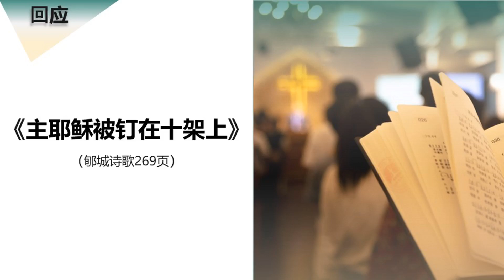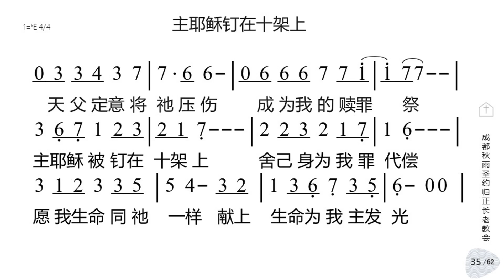郇城诗歌269页：主耶稣被钉在十架上